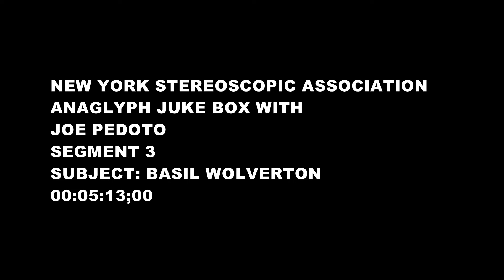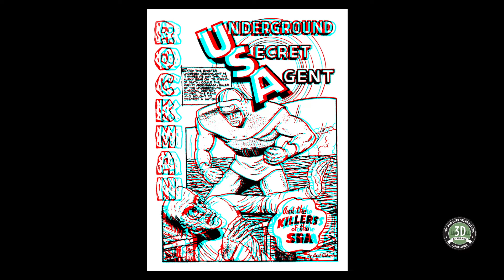03 Basil Wolverton 3-D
Wolverton’s intense, detailed comic pages would take him a day or more to draw and ink. He did his own lettering, almost unique among artists of his generation. To make a living wage, the average comic book artist of that time tried to crank out three pages a day, of just pencil work!

His work appeared in a wide range of titles and formats, including Daredevil and Silver Streak Comics, MAD magazine, Panic, Cracked, From Here to Insanity, Plop! and a set of signature uglies from Topps trading cards.